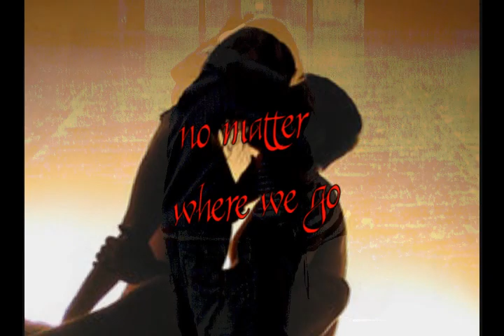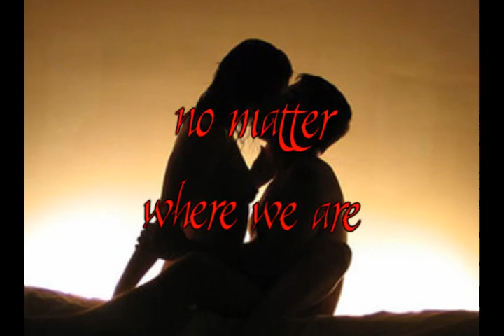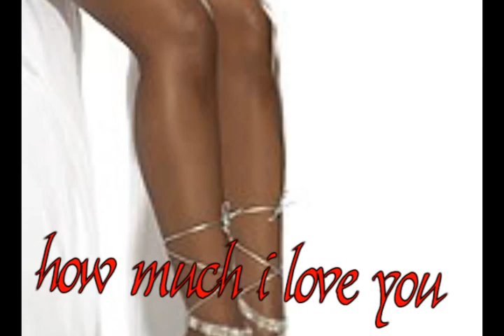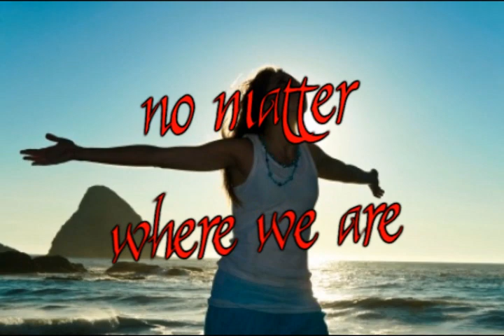syleena johnson still open video with lyrics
Syleena Johnson still open, from her third album, The Flesh (2005). That neo soul artist is so much underratted... Listen to her album "The Flesh" and her last album, Pain Labor, released in 2009.

Contre Courant Prod 2009
Kool Master Yas The Happy Hippo
PeAcE